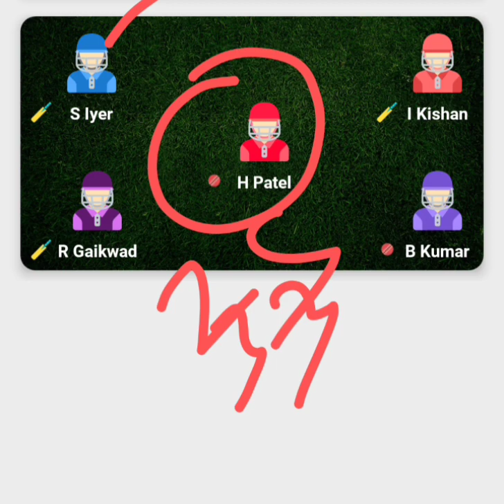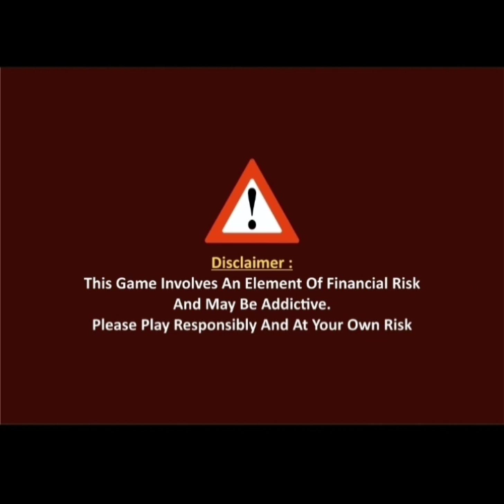India vs SA 4th T20 Analysis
MYSTERY